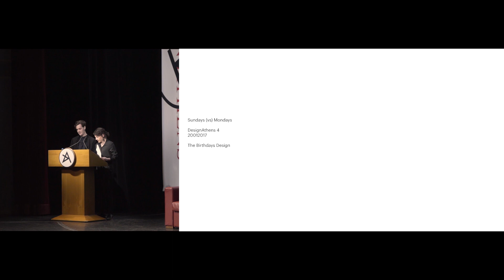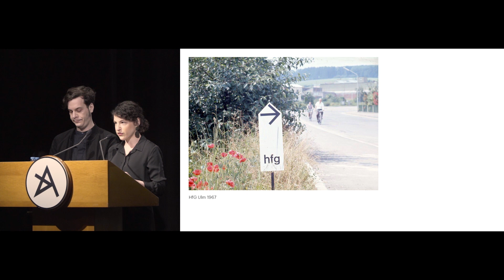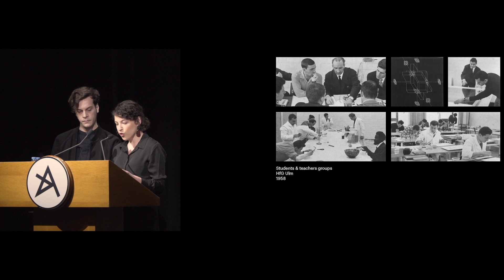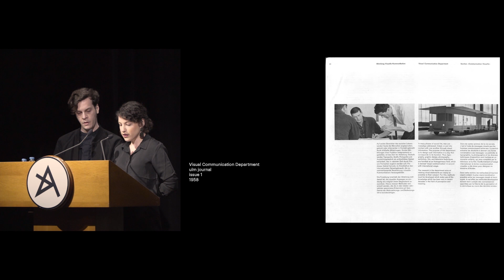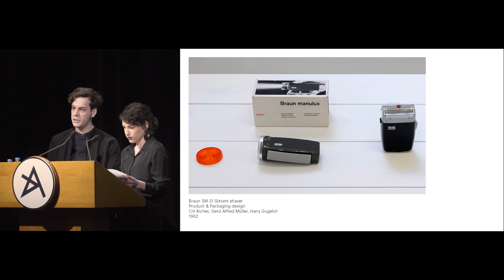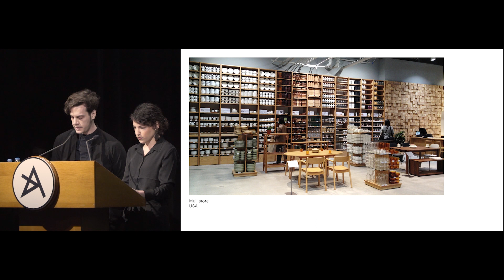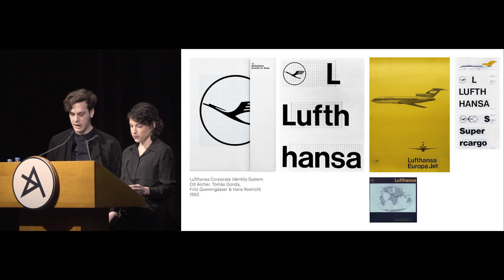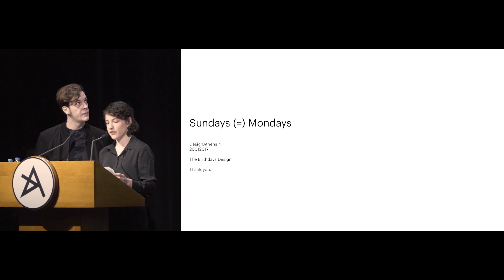DesignAthens 4: The Birthdays Design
Όταν μιλάμε για πολιτισμό, εννοούμε το ηλεκτρικό ρεύμα και τα γρήγορα τρένα. Όταν μιλάμε για πολιτισμό σκεφτόμαστε το γεγονός στο οποίο θα παρευρεθούμε με την πιο ωραία μας ενδυμασία.
​Οι σχεδιαστές οφείλουν να εργάζονται για να γεφυρώσουν το χάσμα που έχουν δει να αναδύεται ανάμεσα στους κόσμους της εργασίας και του ελεύθερου χρόνου, του υλιστικού πολιτισμού και των πνευματικών αξιών, του ατόμου και της κοινωνίας.
'Η τουλάχιστον κάποιοι αυτό πίστευαν.​
Η εισήγηση αυτή πραγματοποιήθηκε στο πλαίσιο του DesignAthens4 από τους The Birthdays Design